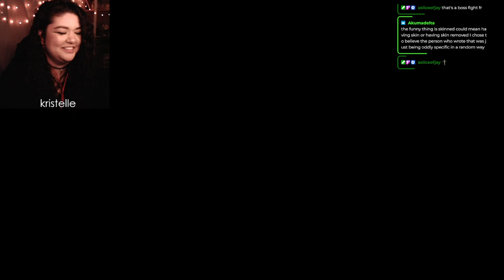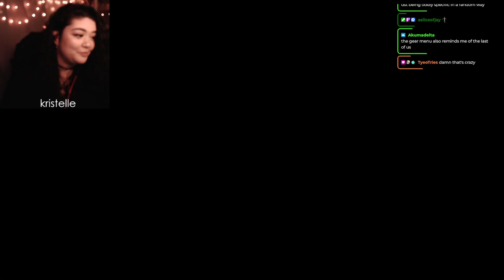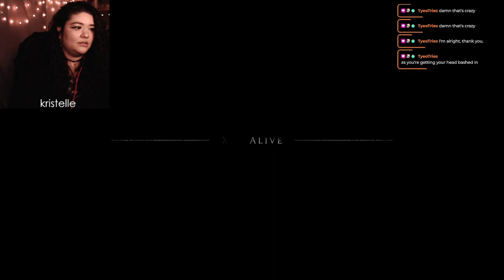A Plague Tale: Innocence • Part 2: CHATEAU D'OMBRAGE • First Playthrough [Kristelle]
💬 : Hey folks! We're back with Part 2 of 'A Plague Tale: Innocence' first playthrough! Today we'll be heading to the Château dOmbrage and trying to figure out our next steps~ Hope you enjoy!

❗ CW: Plague Tale Innocence is a dark story-heavy action/stealth adventure survival set in 1348- May include: themes around war/ plague/ illness, gore/death/blood/corpses, general violence/murder/horrific scenes, animal deaths/corpses, people being eaten alive, flickering lights, loud noises, lightning/thunder, swarms of rats, brief needle showing, visuals of hanging, etc.

• Chapters Today:
00:00 - Fin Chapter 7: The Path Before Us
28:21 - Chapter 8: Our Home
40:09 - Chapter 9: In The Shadow Of Ramparts
1:16:47 - Chapter 10: The Way Of Roses

• • • TECH 💻
•Mouse: Razer Ultimate
•Webcam: Logitech C922
•Earbuds: HyperX Cloud earbuds (red)
•Mic: Audio-Technica AT2035 w/ GoXLR

• • • DETAILS 🔎
•Game: Plague Tale Innocence
•Originally Played: Dec 2022 - Jan 2023

Epic Games Creator Code: Kristelletv